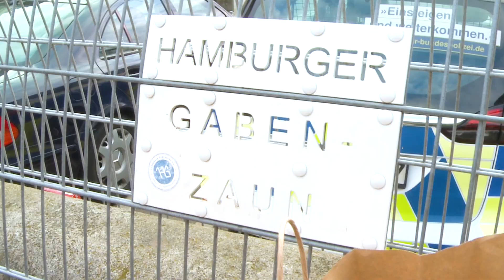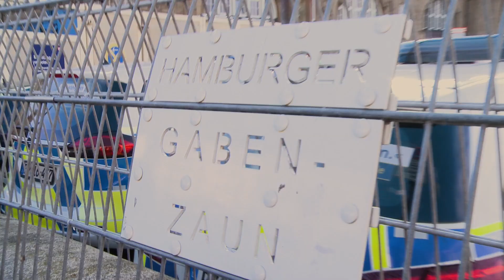Ein Zaun, der verbindet - Zu Besuch beim Hamburger Gabenzaun I Hamburgs Helden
Viele kennen ihn, die meisten sind bestimmt schon an ihm vorbeigegangen: Der Hamburger Gabenzaun bietet Obdachlosen die Möglichkeit an frische Speisen, Kleidung und sonstige Hygieneartikel zu gelangen. Er befindet sich direkt am Hauptbahnhof. Dort können die Bedürftigen sich entweder die in Tüten verpackten Spenden direkt vom Zaun nehmen oder aber sie kommen zur regelmäßigen Ausgabe der Helfer und Helferinnen vom Gabenzaun eV.

Wenn ihr auch spenden wollt oder bei der Ausgabe mithelfen wollt, könnt ihr euch hier informieren

In der Millionenmetropole gibt es sie zuhauf… Helden des Alltags, Menschen, die sich für andere einsetzen, die alles tun, um ihren Mitbürgern das Leben zu erleichtern, zu verbessern. Oft gehen sie über Grenzen, leisten Unglaubliches und reiben sich auf für ihre Mitbürger.
Wir wollen diesen besonderen Menschen eine Plattform geben, damit wir sie kennenlernen.
Sie sind alle besonders, jeder einzelne hat es verdient hier vorgestellt zu werden.